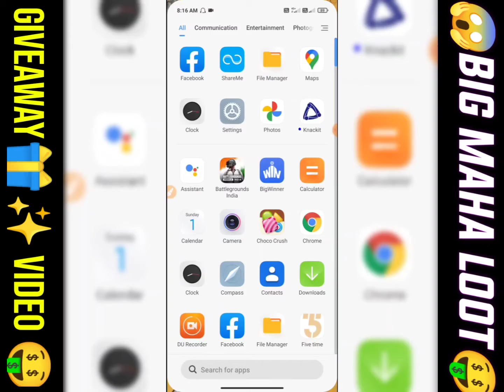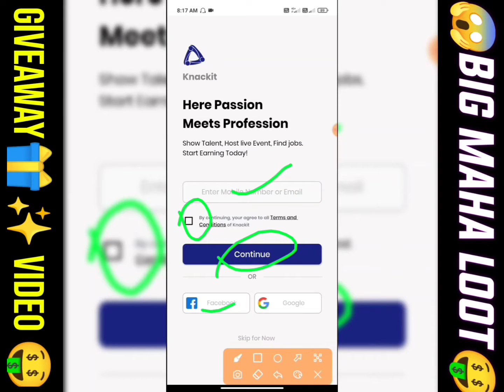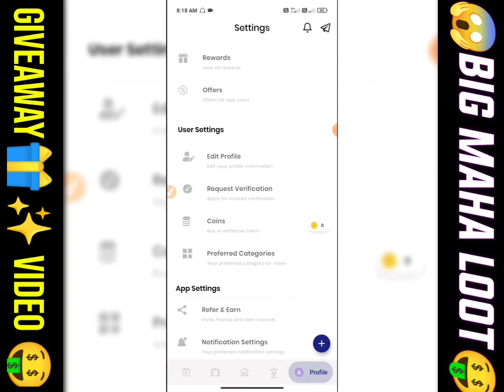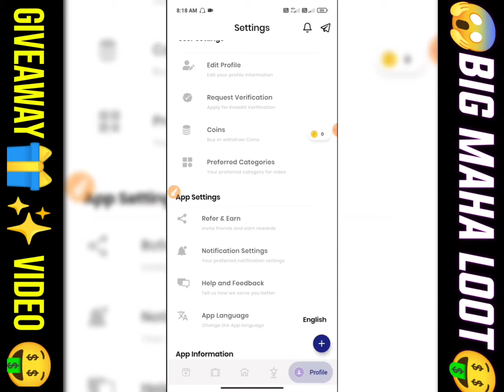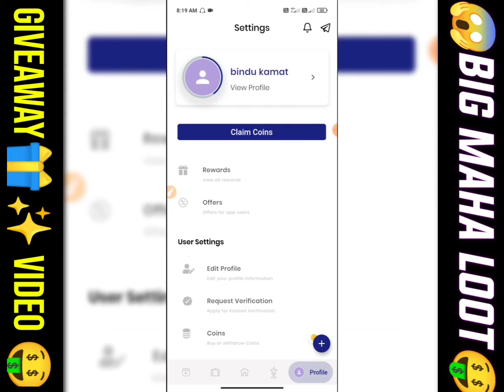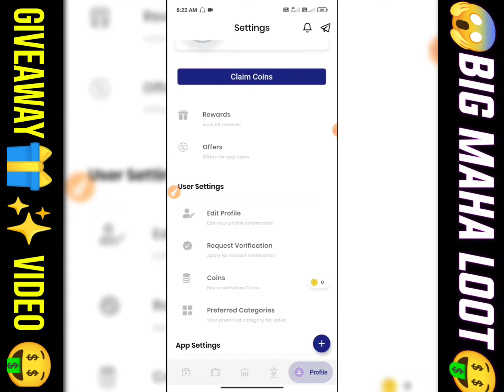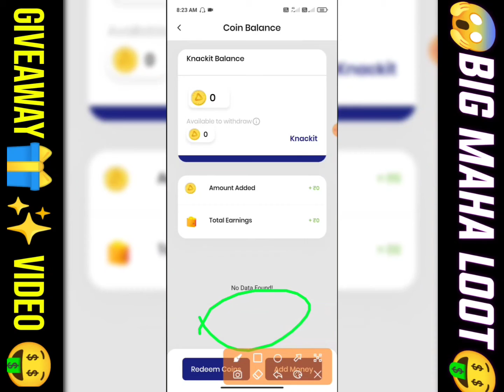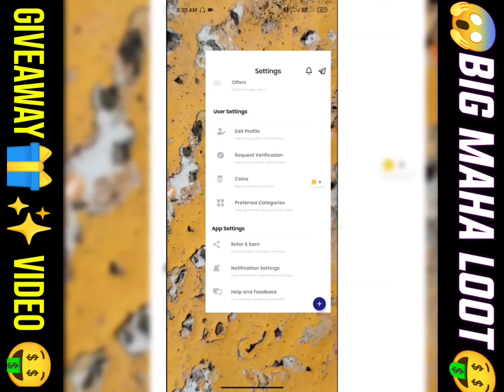1 Video ₹10 , 10 Video ₹100